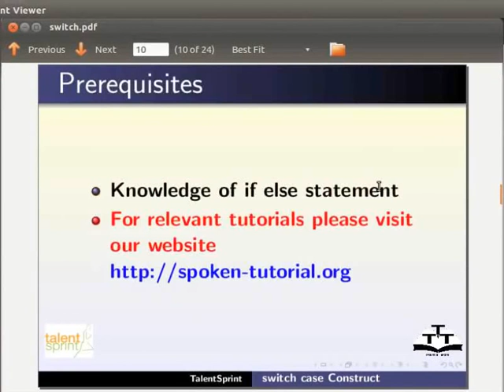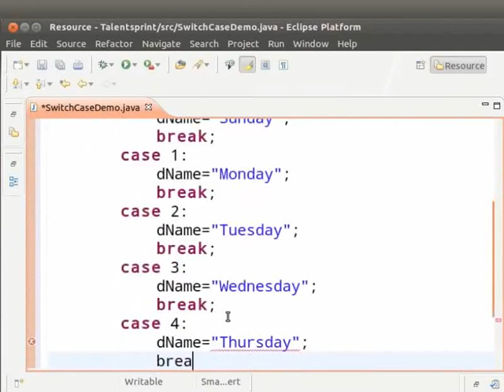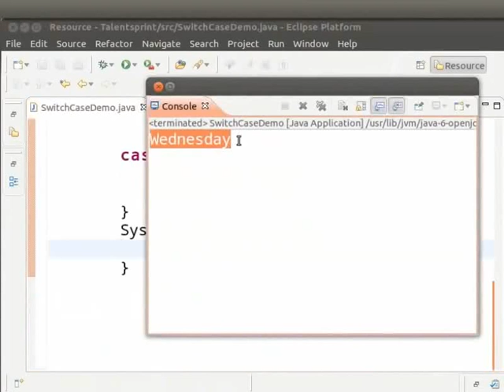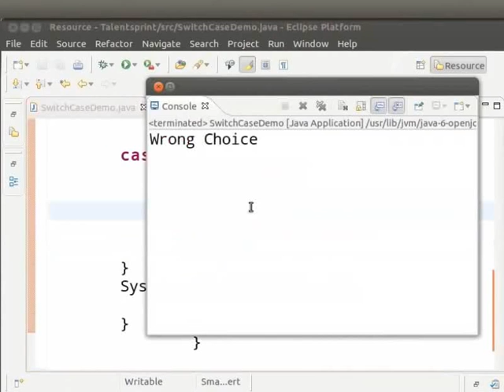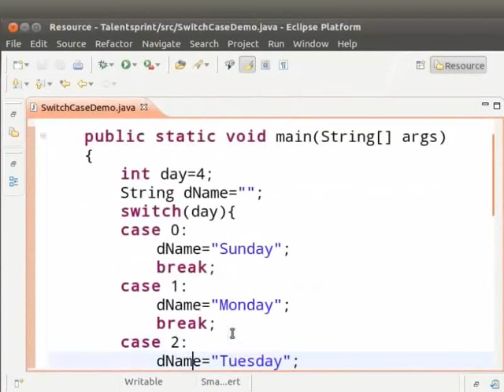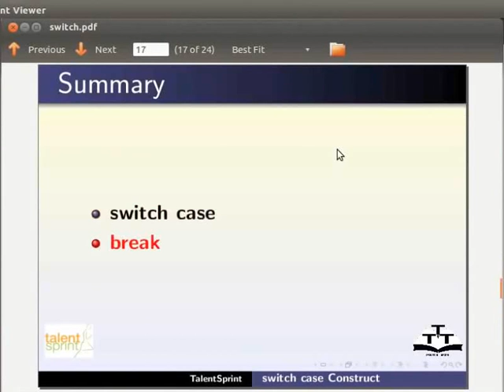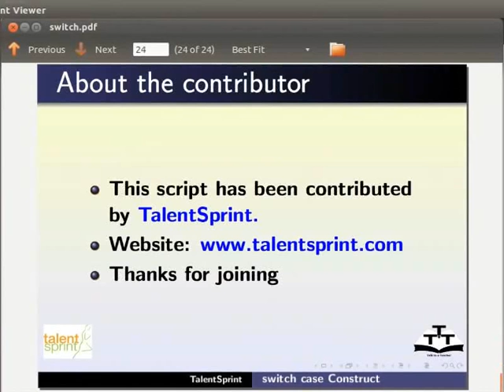Switch Case - Nepali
*स्विच केस स्टेटमेन्ट डीफाइन गर्ने
*स्विच र नेस्टेड इफ को तुलना
*स्विच केस सिनट्याक्स
*स्विच केस स्टेटमेन्टको काम
*स्विच किवर्डको प्रयोग
*किवर्ड caseको मान्य र अमान्य प्रयोग
*किवर्ड defaultको प्रयोग
*किवर्ड breakको प्रयोग
*स्विच केस स्टेटमेन्टको प्रयोग देखाउने प्रोग्राम